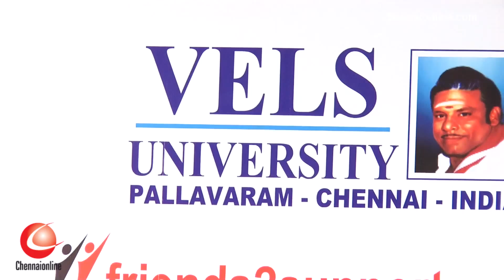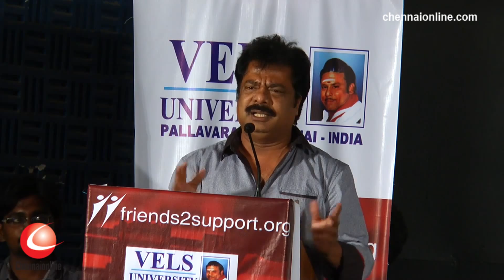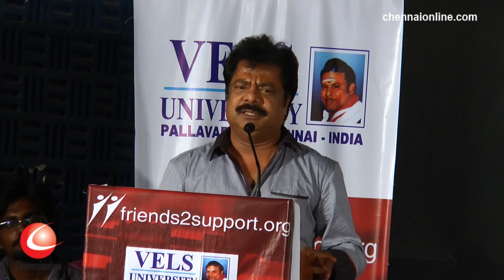National Short Film Competition Inauguration - Part 1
National Short Film Competition Inauguration